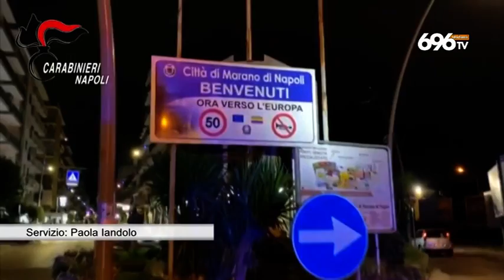Droga su appuntamento, la centrale in un bar